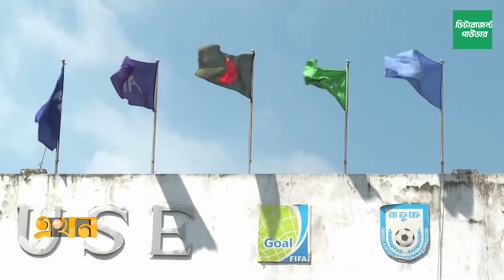বাফুফের একাডেমি থেকে কম খরচে বেশি সুবিধা বেসরকারি একাডেমিতে! | Football Academy | BFF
Our Office Address:
EKHON TV
City Park Lane
19, Hatkhola Road, Wari
Dhaka-1203
Bangladesh